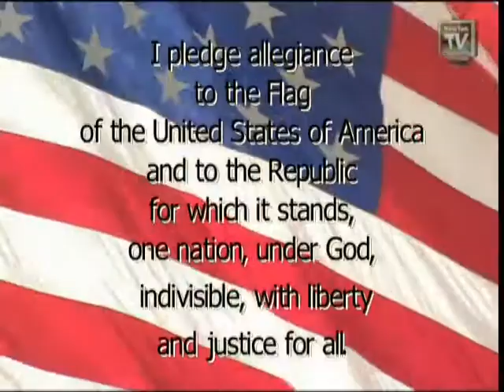BDN 09 20 17 1 PGM